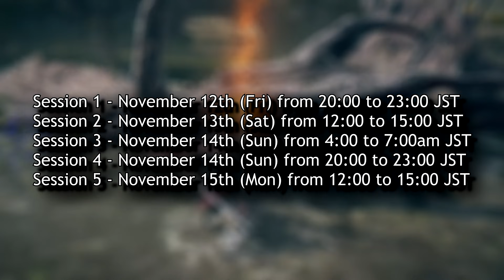How Does The ELDEN RING Network Test Work?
The ELDEN RING Network Test is happening soon, do you understand when it's happening and how it works? I explain what we know so far, and why the ELDEN RING Network Test might be different than the network tests for previous titles.